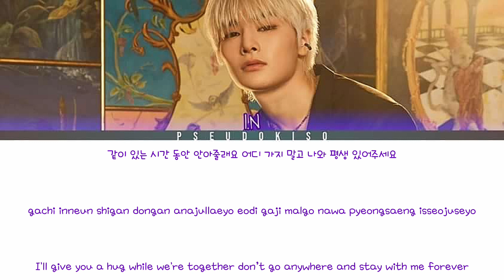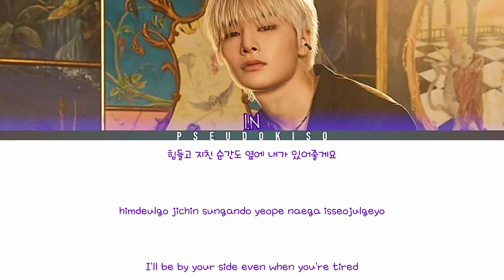Hug Me - I.N of Stray Kids (Colour Coded Lyrics) [Han/Rom/Eng]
DON’T YOU THINK I WOULD IF I COULD !? 😭❤️

Line Distribution:
I.N - 128 seconds (100%)

Video #211
27/12/2022